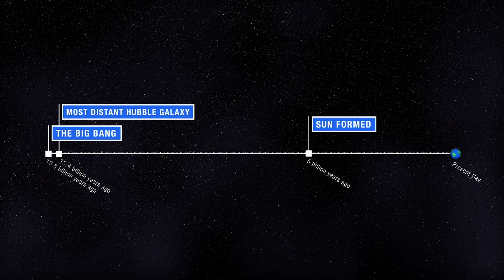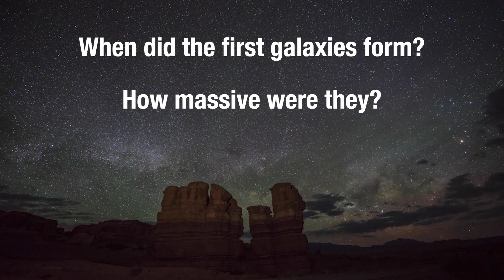Webb: Revealing the First Galaxies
Take a trip through time and space to the early universe with NASA’s James Webb Space Telescope. How will Webb reveal the never-before-seen first galaxies? What are astronomers looking for? Discover the answers to these questions and more with this video.

Credits:
NASA, ESA, CSA, Danielle Kirshenblat (STScI)

Designers: Greg Bacon, Leah Hustak, Joe Olmsted, Dani Player
Scientists: Quyen Hart, Dan Coe
Writer: Leah Ramsay
Educator: Holly Ryer

All images, illustrations and videos courtesy of NASA and STScI except:
First Galaxies Formation Animation: Courtesy of The SPHINX collaboration
Footage & Music: Courtesy of Pond 5, Premium Beat, Soundstripe
Narration: Courtesy of Bunny Studio